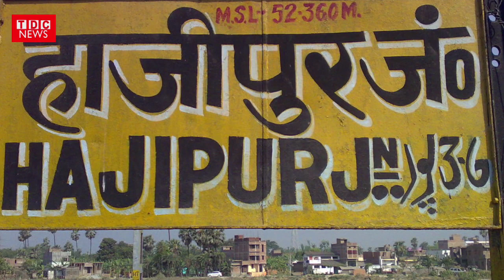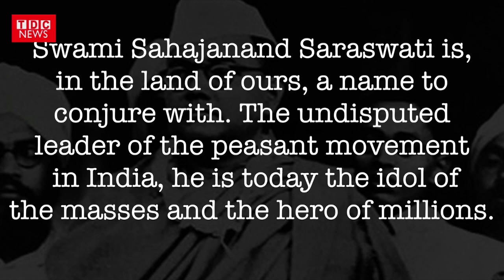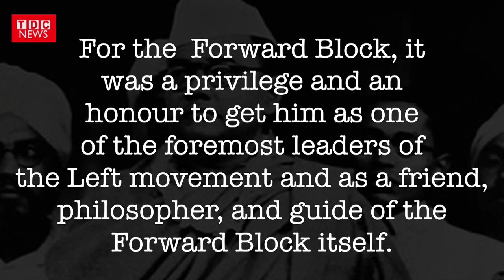Swami Sahajanand Saraswati || गांधीवाद से साम्यवाद की ओर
Swami Sahajanand Saraswati Biography
TDC NEWS is one of India's leading Digital News Platform. It is preferred by an audience who favours high quality programming and news, rather than sensational infotainment.
TDC NEWS डिजिटल प्लेटफॉर्म पर देश का सबसे भरोसेमंद चैनल है। अंदाज बेबाक और विश्वसनीय के चलते TDC NEWS तेजी से दर्शकों की पसंद बन रहा है। इस डिजिटल प्लेटफॉर्म पर आप पॉलिटिक्स, बिजनेस, स्पोर्ट्स और बॉलीवुड, मनोरंजन और सांस्कृतिक धरोहर से जुड़ी खबरें देख सकते हैं।
Swami Sahajanand Saraswati and Peasantry Movement in India. Subhash Chandra Bose and Swami Sahajanand Saraswati.
TDC NEWS’ other popular shows are-